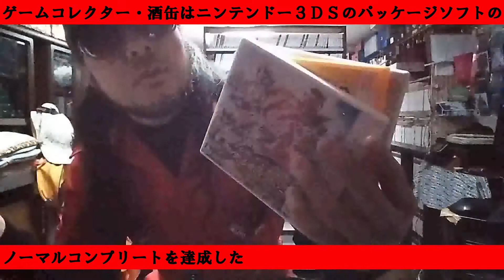【ソフィーのアトリエ２ ～不思議な夢の錬金術士～】 パッケージゲーム サイトＤＥチェック ゲームコレクター・酒缶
ソフィーのアトリエ２ ～不思議な夢の錬金術士～

○使用楽曲
困った時の「ピンポーン」